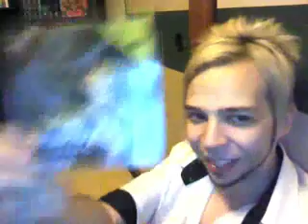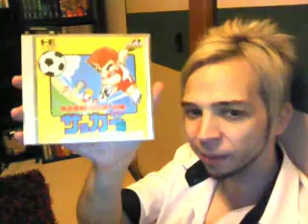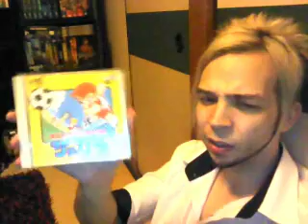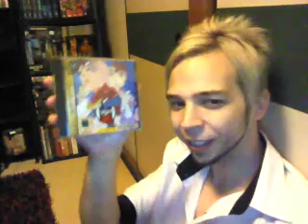Japan Pickups VOL. 7 (英語版)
Recent pickups. This time I have some Super Famicom stuff, of course some PC-Engine stuff, and a few Sega Saturn games. I also picked up a system that I said I would be getting a few videos back.